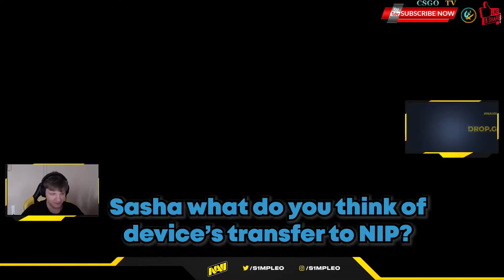S1MPLE SAYS ABOUT WHAT HE THINKS ABOUT DEV1CE JOINING NIP!! + CSGO Twitch Recap CSGO